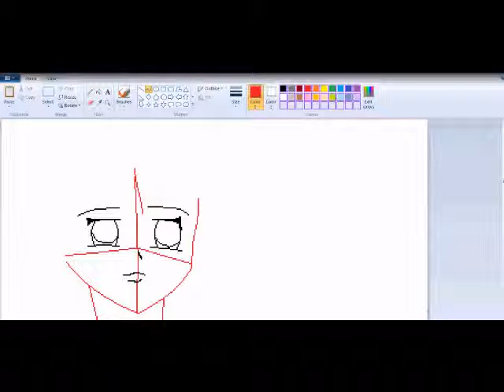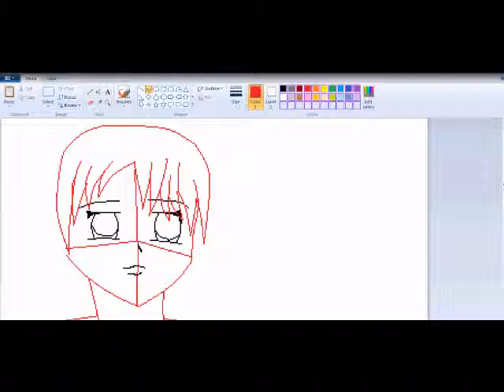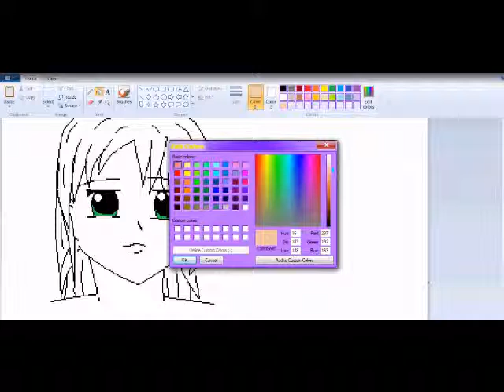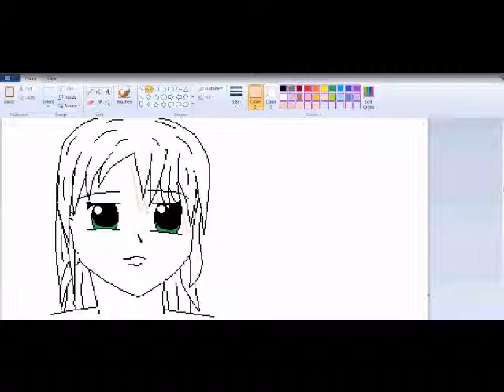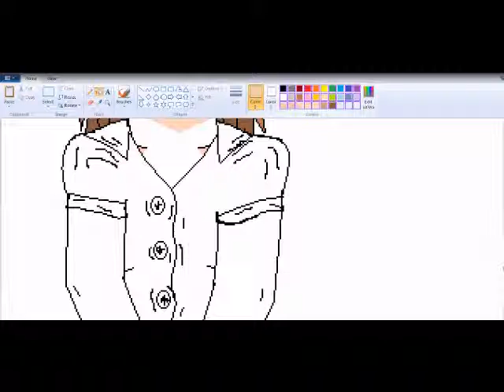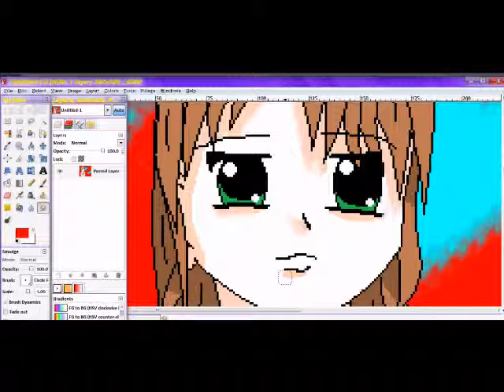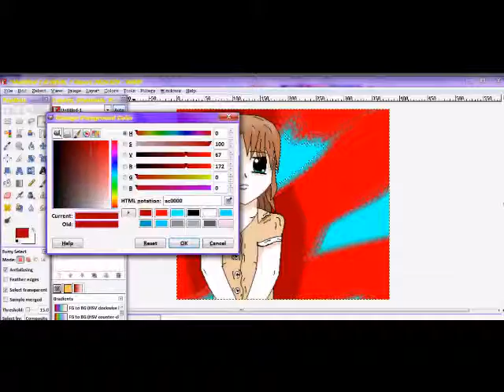Something I Made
~11ravenpaw♥